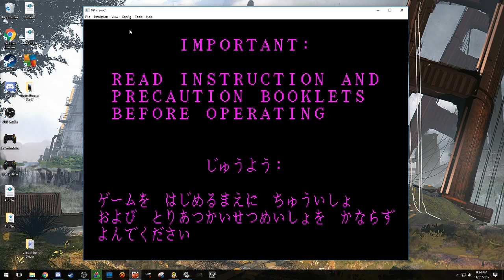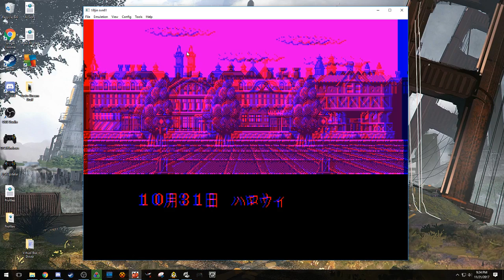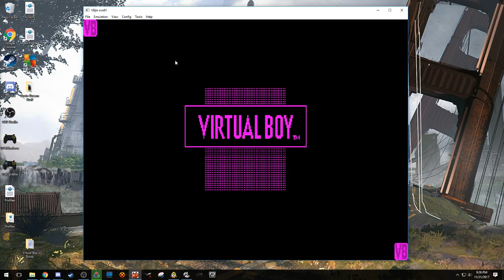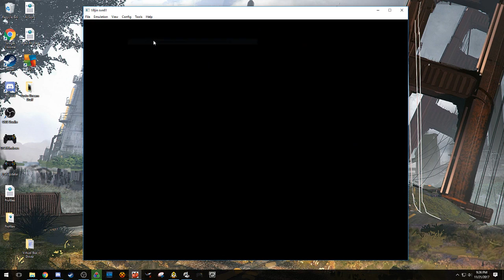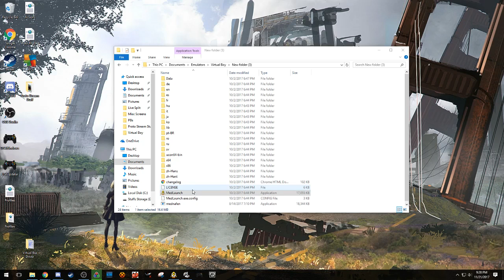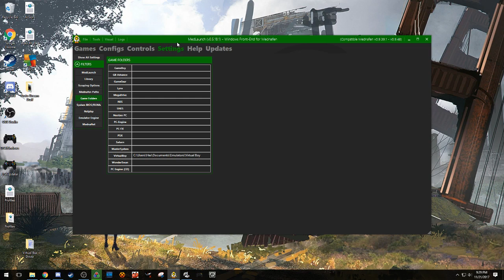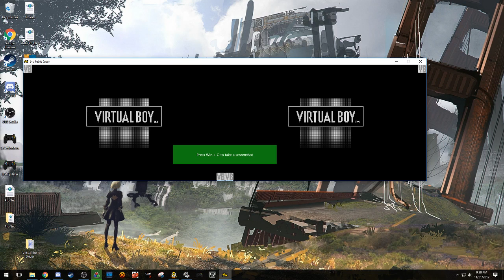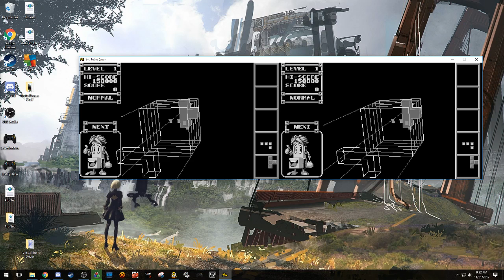Virtual Boy Emulator Set-up Tutorial